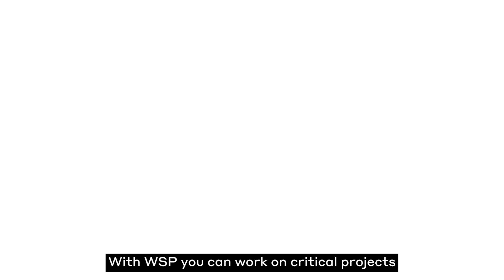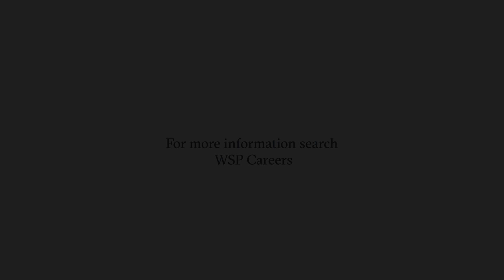What if you could work on the world’s greatest energy projects?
Joining WSP means joining a team dedicated to tackling one of the most significant challenges of our time. Make a lasting impact and shape the future of the nation.